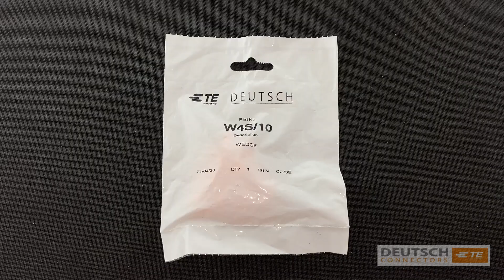Deutsch W4S Wedge Lock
Part Number:W4S
Series: DT Series
Keyed: No
Color: Orange
Material: Plastic
Cavities:4
Accessory: y
Accessory: Wedgelock